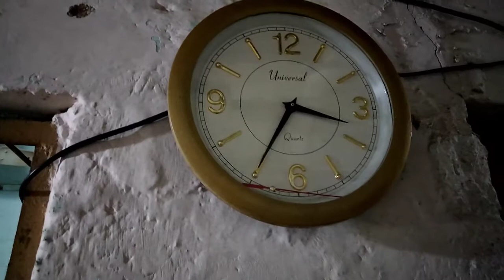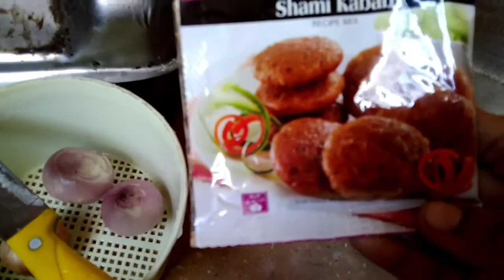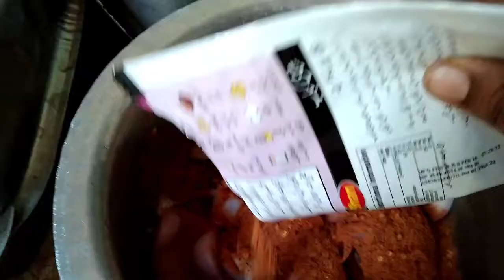First Roza Routine Vlog